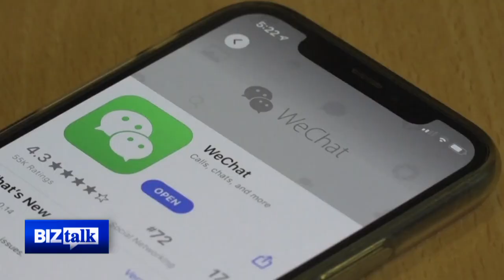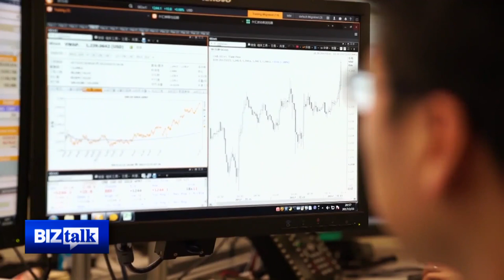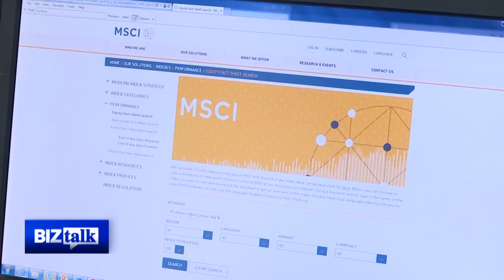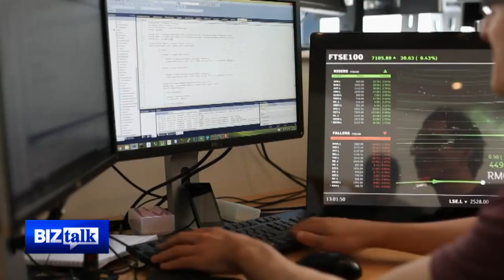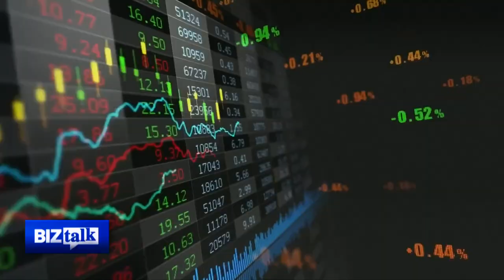BizTalk: The future of China's capital markets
From blacklisting Chinese companies to imposing audit oversight rules, financial ties between Beijing and Washington are under strain. With growing trade and investment between China and Europe, there are ample opportunities for financial ties to tighten.
What more can we expect? Why did China choose not to relax the pace of financial reforms amid the coronavirus pandemic? This week, CGTN speaks to Fang Xinghai, vice chairman of the China Securities Regulatory Commission.